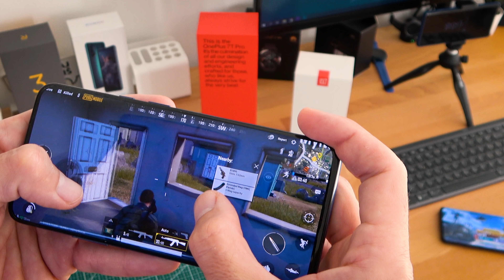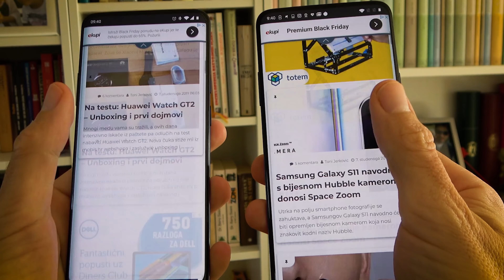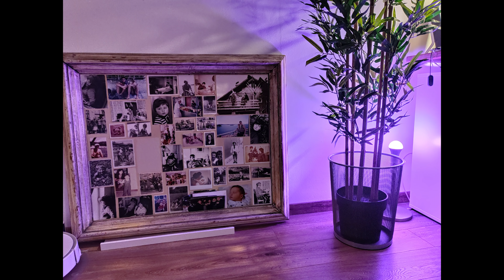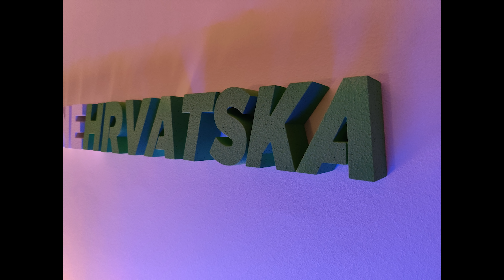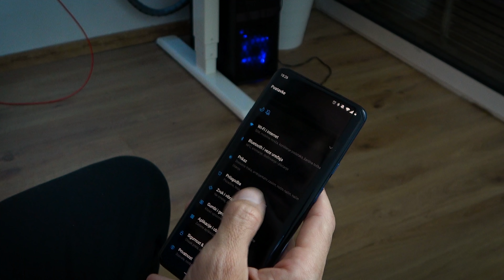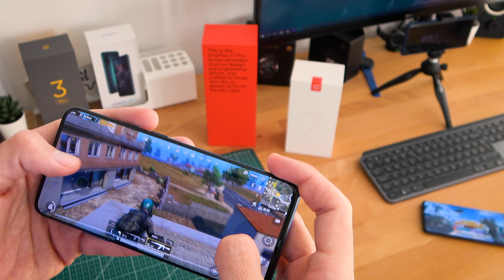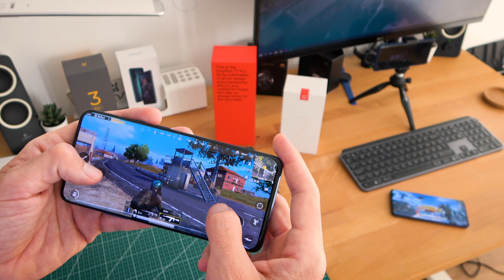OnePlus 7T Pro - mrvicu bolji od izvrsnog [Recenzija]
Manje od šest mjeseci nakon što smo upoznali OnePlus 7 Pro, koji me je oduševio toliko da sam ga nastavio koristiti, u Hrvatsku je stigao i njegov nasljednik OnePlus 7T Pro. Koristim ga nešto manje od tjedan dana, a kako je to OnePlus odličan telefon uspio učiniti još mrvicu boljim, doznaj iz ove recenzije.